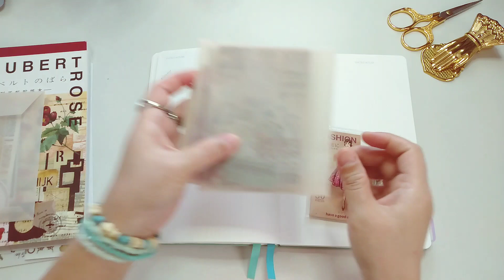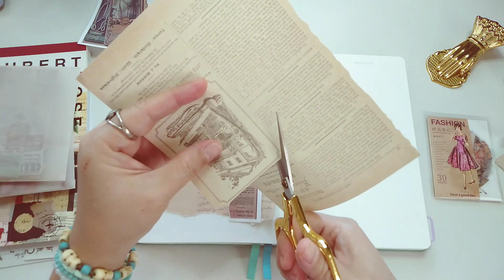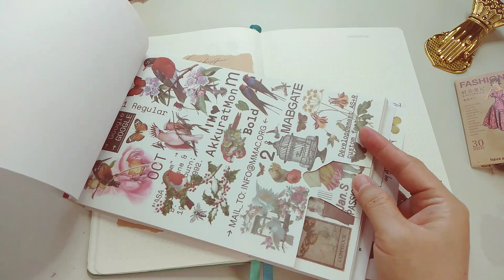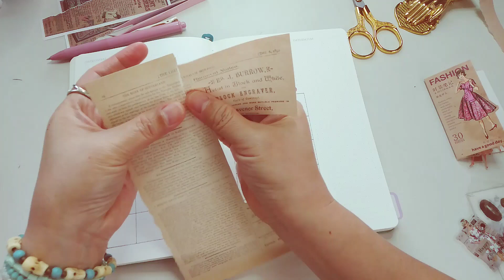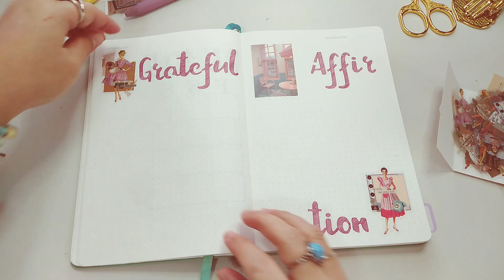Bullet Journal February setup